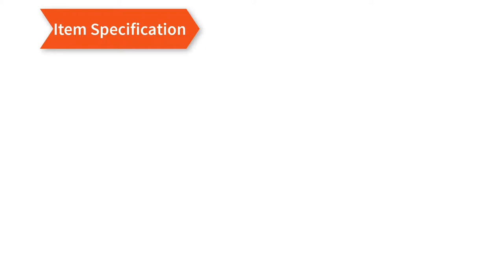Best Waterproof Lip Liner Pencil 15CM 12 Colors 2018